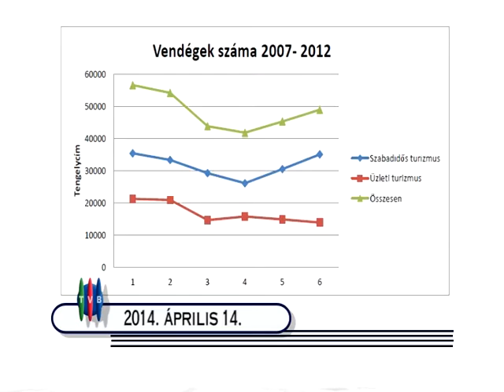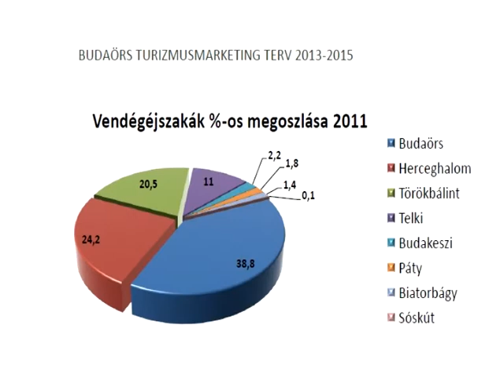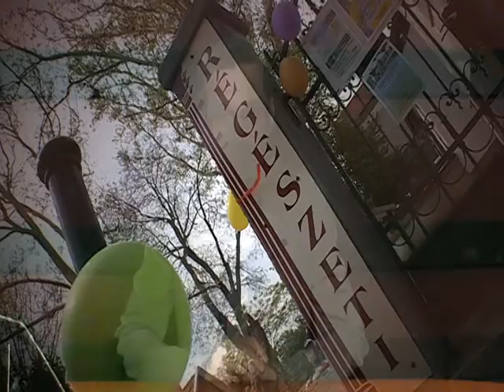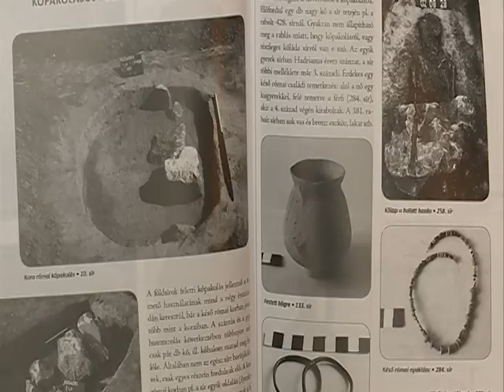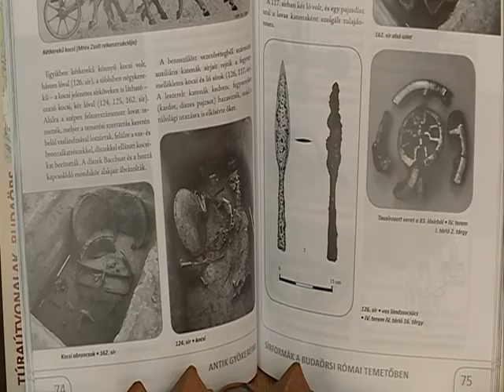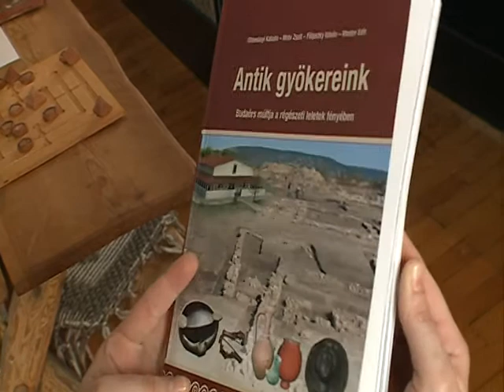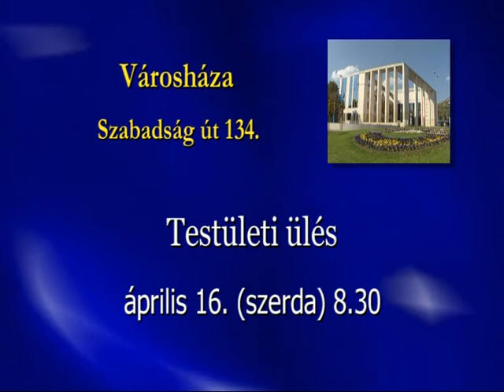140414 Városi Magazin